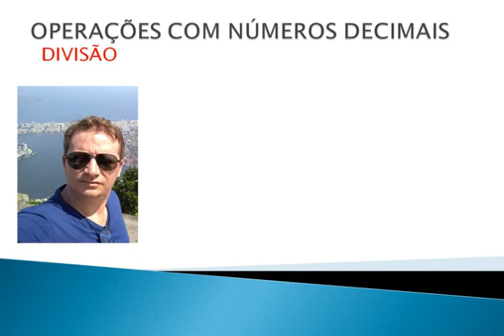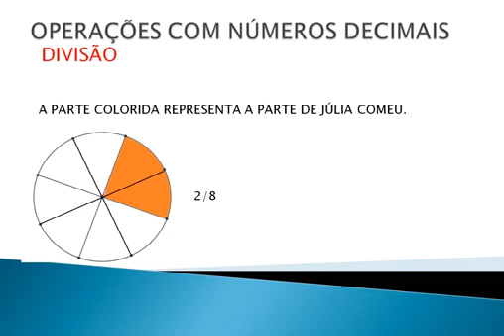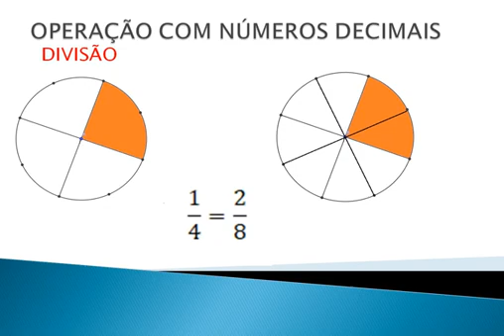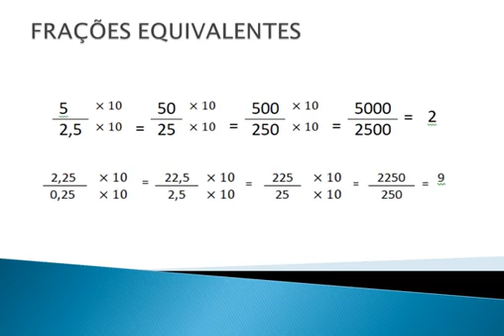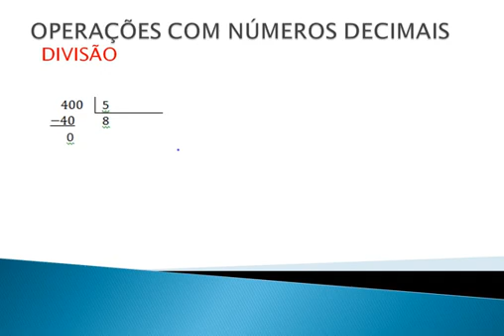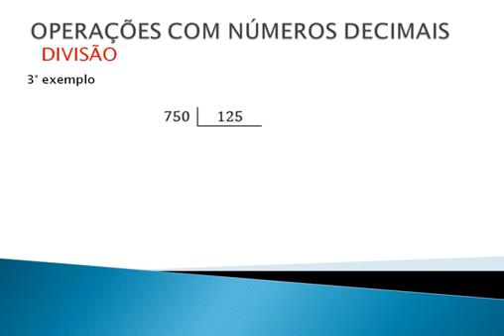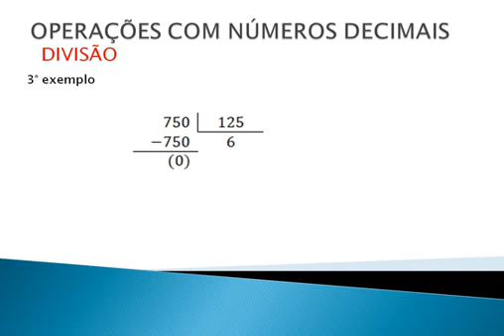OPERAÇÕES COM NÚMEROS DECIMAIS (DIVISÃO) - EJA III